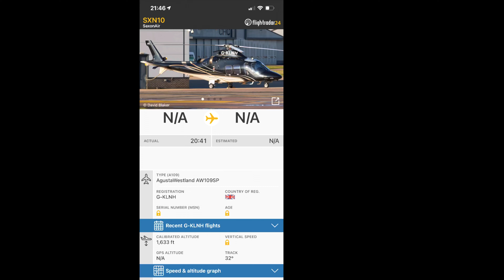Private Agusta AW109 [G-KLNH] flying above at night